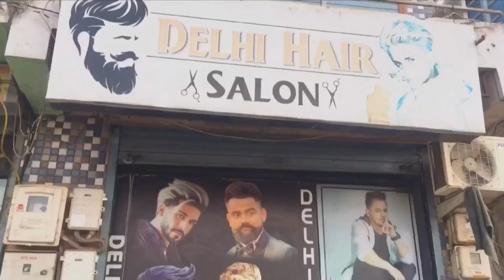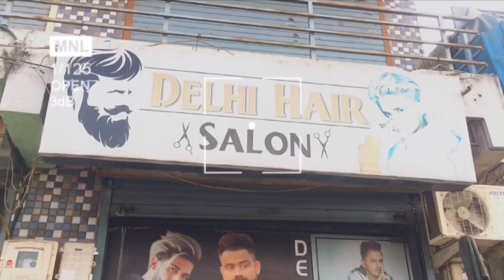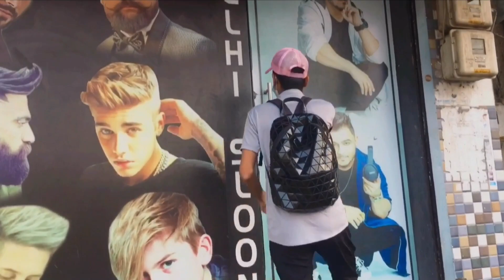HAIR CUT & HOLD VOLUME | FOR MAN | SOHEB_03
This video is all about the dope
Hair Cut & Hold Volume For Man
       Watch volg to know more

...4 Saloon Add :-Delhi Salon 💇🏻‍♂️  Godadra Road Jai Jogani Chowk Near Surat